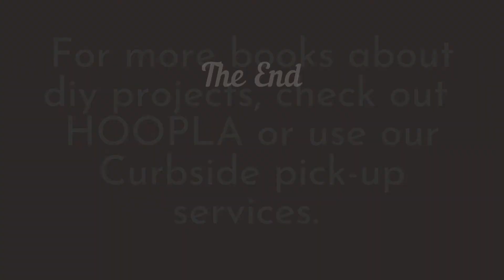Arts & Crafts: Organizing on a Dime (Aluminum-Can Pencil Holder)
Fort Bend County Libraries presents a variety of craft- and hobby-themed video demonstrations to introduce people to new hobbies and activities, and to give current crafters inspiration and new ideas.

If you would like to see other craft projects like this, check out our Arts & Crafts playlist!